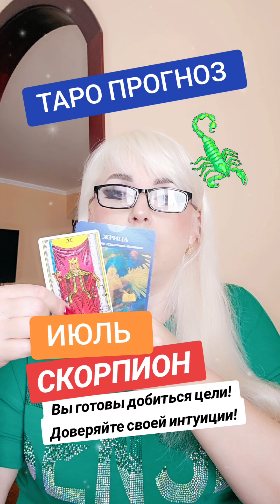СКОРПИОН ♏️таро прогноз ИЮЛЬ 2024 от ЮЛИИ ДОЖДЬ. Вы готовы добиться цели!Доверяйте своей интуиции!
СКОРПИОН ♏️ таро прогноз  на ИЮЛЬ 2024 года от ЮЛИИ ДОЖДЬ.

Вы готовы добиться цели!
Доверяйте своей интуиции!